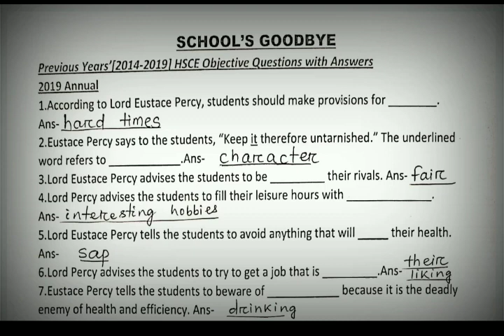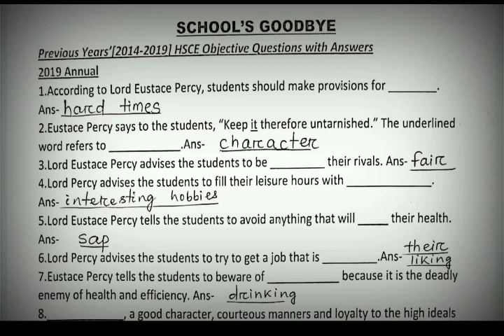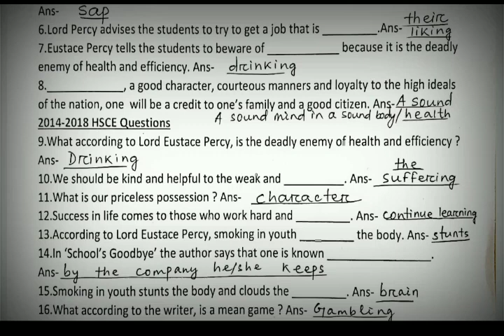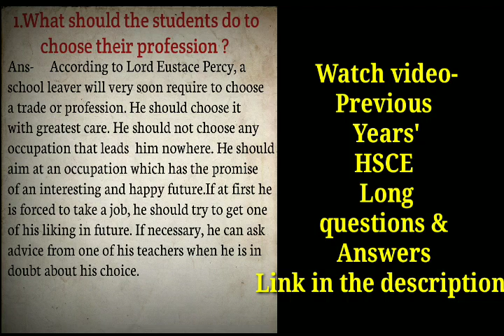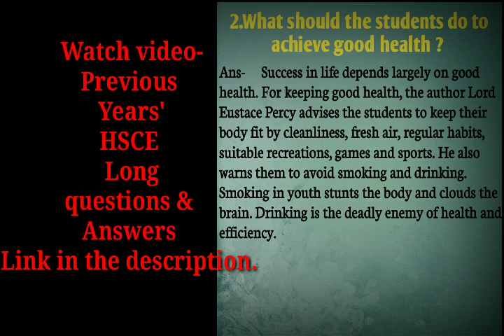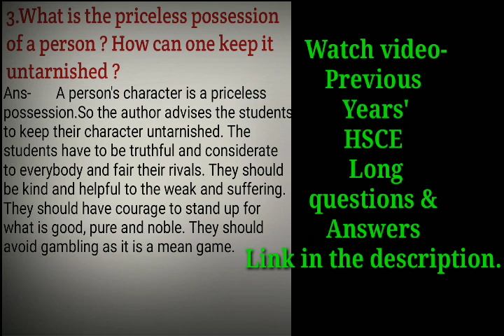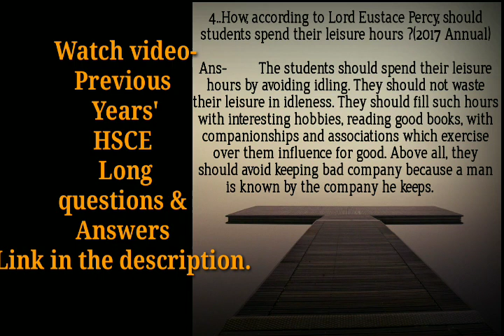♦️Remedial Class-4[School's Goodbye]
Remedialclass-4#School'sgoodbye#8marks

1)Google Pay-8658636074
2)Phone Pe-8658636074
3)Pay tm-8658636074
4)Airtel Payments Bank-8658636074